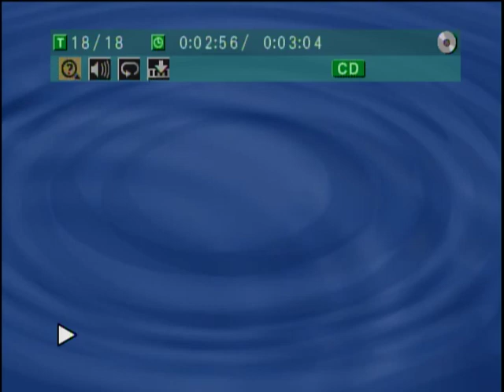Cobb (1994) Movie Soundtrack - Tyrus Raymond Cobb, Tommy Lee Jones, Somewhat funny guy from Arlis